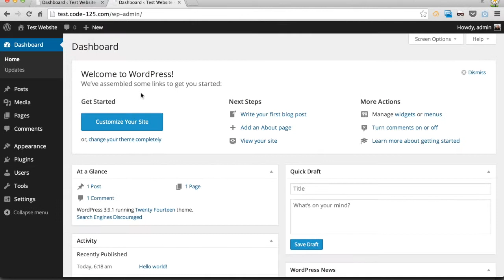Diary | Install Demo Content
Get to know the how to Install Demo Content in Diary

Diary is a Premium Personal WordPress Theme perfect for Personal Blogs /Small Magazines.